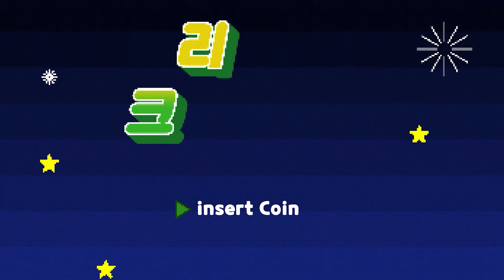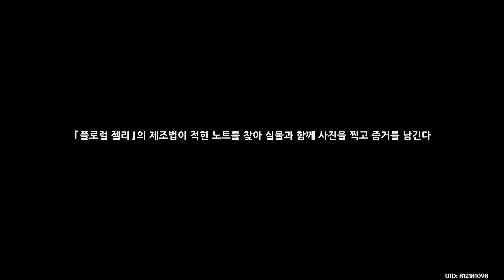[원신] 수메르 이벤트 『영리한 버섯몬 대전』 완전판 스토리 (with. 레일라)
『저녁별의 아름다운 사색 · 레일라』

CV : 강새봄

소속 : 수메르 아카데미아 명론파 르타와히스트 학부

신의 눈 : 얼음

운명의 자리 : 밤꾀꼬리자리

비고 : 꿈과 현실 사이의 불가사의

무기 : 한손검

르타와히스트 학부는 수메르 아카데미아 관할 하의

6대 학부 중 하나이며

6대 학파 중 하나인 명론파의 관리를 받고 있다

6대 학파의 연구 대상은 모두 다른데

명론파는 과거부터 지금까지 모든 생명을 뒤덮고 있는

별하늘을 연구 대상으로 삼고 있다

레일라는 수많은 명론파 연구자 중 하나인 학생이다

그녀는 아카데미아에서 공부한 지 얼마 되지 않았으나

이미 여러 이상한 별명을 얻게 되었다

『몽유 괴인』, 『걸어 다니는 인간형 계산기』

『하늘에서 떨어진 논문』…

이것들은 전부 레일라의 지인들이 그녀에게 지어 준 별명이다

게다가 그녀의 별명은 나날이 늘어가는 추세이다

오늘의 원신 영리한 버섯몬 대전 스토리 영상이 재미있으셨다면